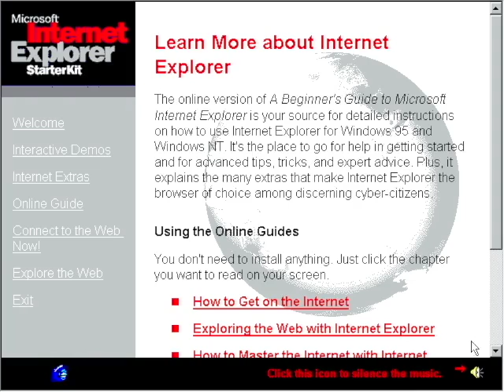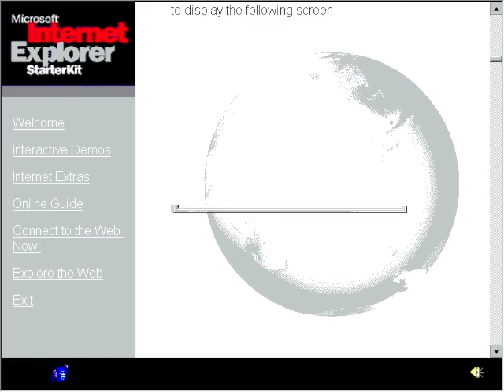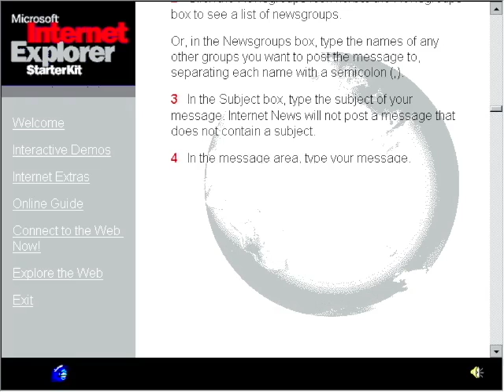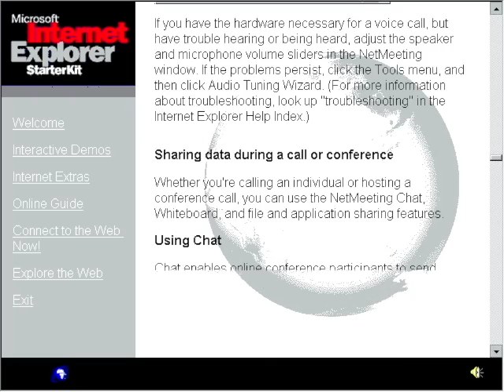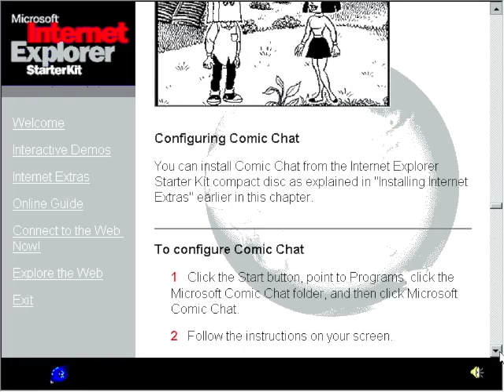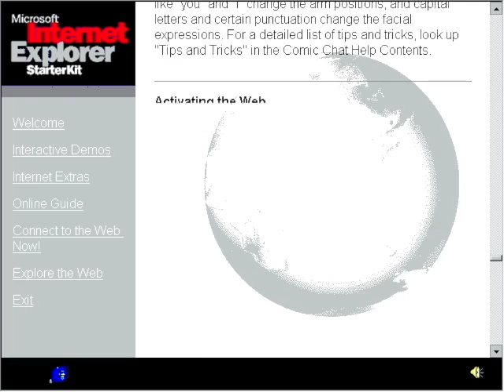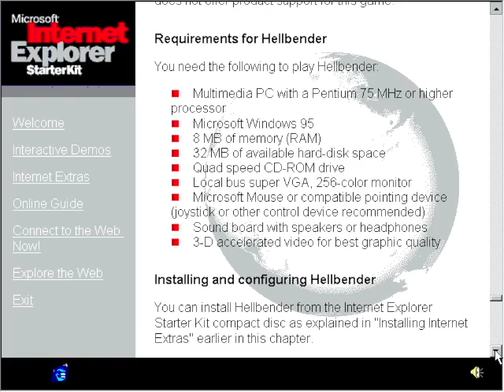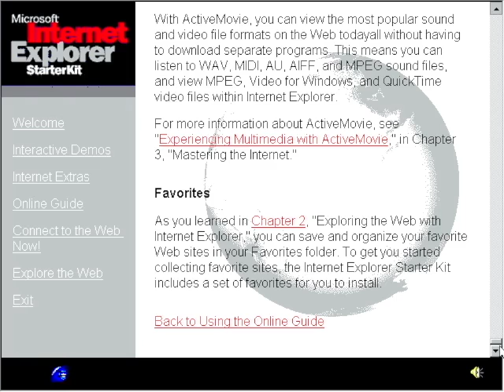Chapter 4 - Online Guides | Internet Explorer Starter Kit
Chapter 4 of Online Guides
From the Internet Explorer Starter Kit CD

Chapters
00:00 Welcome
01:00 Internet Extras

RIP Internet explorer 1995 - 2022